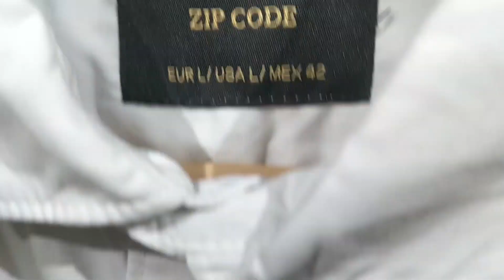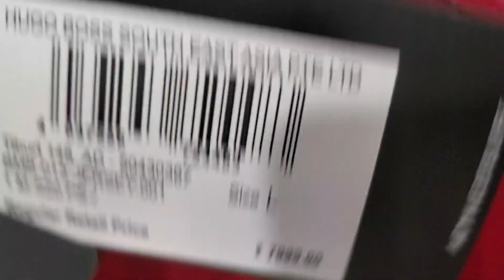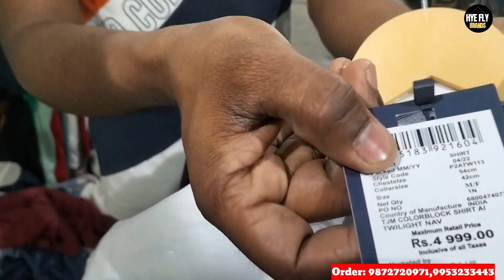Summer sale 100% Orignal export surplus clothes | 03, 2023 🤯🙀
100% Orignal export surplus clothes | Summer sale | 03, 2023 🤯🙀 @hyeflybrands

Shop Address :-
Brand king delhi

G 156/ A phase 6 aya nagar new delhi
nearest metro station- Arjan garh

HyeFly Brands is proud to present its latest collection of 100% original leather shoes that are perfect for any occasion. Crafted with precision and care, these shoes are designed to provide both comfort and style to the wearer.

Made from the finest quality leather, these shoes offer durability and long-lasting wear. The leather is breathable, allowing your feet to stay cool and comfortable, even during hot and humid weather. The shoes are also designed to mold to the shape of your feet, providing a custom fit that ensures maximum comfort.

The collection features a range of styles, including loafers, oxfords, and boots, each with its unique design and color. Whether you are looking for a formal shoe to wear to work or a casual shoe for a night out, HyeFly Brands has the perfect shoe for you.

In addition to their stylish appearance, these shoes are also easy to maintain. With proper care and upkeep, they will continue to look great for years to come, making them a wise investment for any fashion-conscious individual.
So, if you are looking for a high-quality
, stylish, and comfortable shoe that will stand the test of time, look no further than HyeFly Brands' latest collection of 100% original leather shoes.

Related query:-

export surplus
original clothes in delhi
original clothes
surplus clothes
surplus clothes in delhi
summer collection